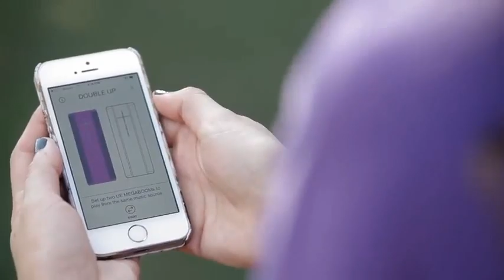Miranda Sings - Do the Miranda (Cupcakke Remix)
This is probably the horknee-est remix I've ever made